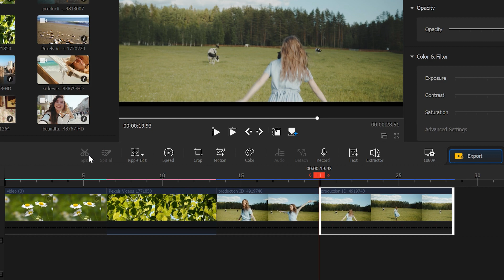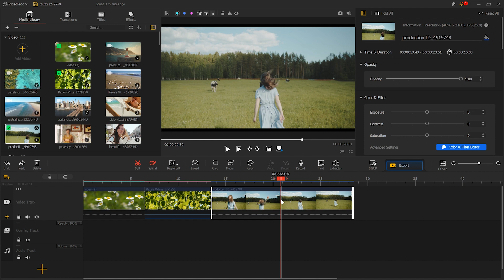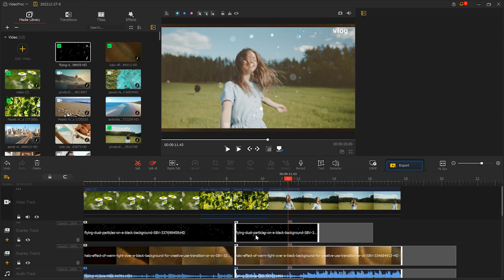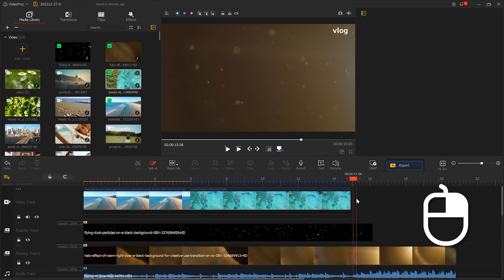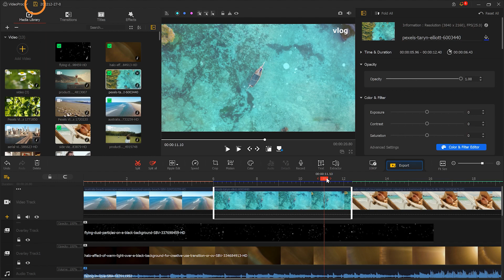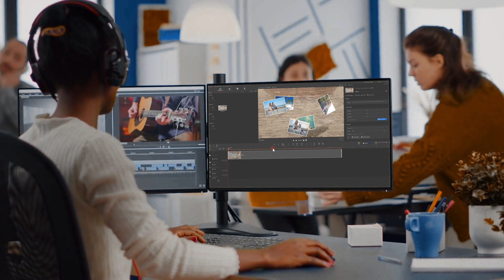How to Cut or Split a Video for FREE (The EASIEST Way) | VideoProc Vlogger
This video talks about how to split or cut your videos for free effortlessly as well as how to save your project file to avoid data loss.

There are many reasons why you might need to cut or split a video. Maybe you need to cut out a clip from a video, remove the redundant segments out of the middle, add transitions or fancy effects in-between certain frames, make a video shorter for easier sharing or storing, and rearrange the scenes shown in your video, among other reasons. Whatever the reason may be, VideoProc Vlogger got your back! It allows you:

✔️Cut unwanted segments easily and flexibly by dragging or clicking
✔️Split your video into parts and then delete unwanted parts or rearrange them
✔️Cut multiple video and audio clips at one or different points
✔️Delete one or multiple redundant parts from your video
✔️Trim your video to the desired length

What’s more, it supports ripple editing. Namely, you can drag an edit point or the ends of a clip to trim, and the rest clips on the very same track automatically move to accommodate. Asides, you can view and navigate your project frame by frame, so you can cut, split, and trim clips precisely.

Timecode:💨
0:00 Intro
0:27 ① Cut and split
2:00 ② Split all
2:37 ③ Split the specific clips
2:55 ④ Cut
3:30 ⑤ Rough-cut & save as a new clip
4:24 ⑥ Fast save
4:47 Summarize